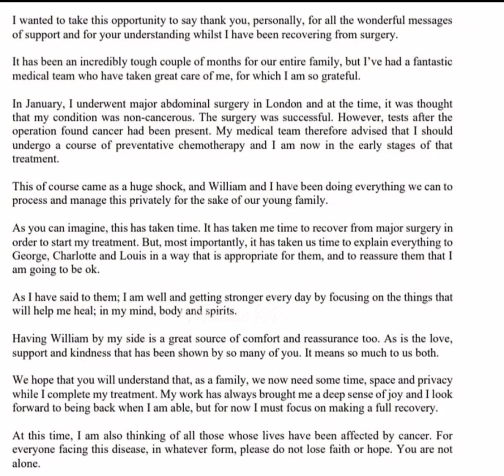Sad News, Kate Middleton Diagnosed With Cancer: 😔🙏🏾Watch the Statement. 🇬🇧👑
Kate Middleton is speaking out in a new video message, and revealed that she was diagnosed with cancer and is “in the early stages of (preventative chemotherapy) treatment.”